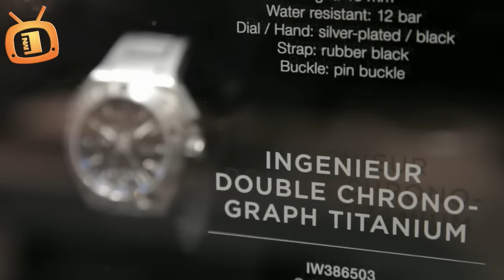New Ingenieur Watch from IWC Schaffhausen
The completely remodelled 2013 Ingenieur watch collection from IWC Schaffhausen focuses entirely on its new partnership with the MERCEDES AMG PETRONAS Formula One Team. For the next three years, the watch manufacturer will be the Official Engineering Partner of the Mercedes-Benz works team.

For the new collection, IWC's design engineers took their inspiration from Formula One. Materials typically used in motorsport, such as carbon fibre, ceramic and titanium, are the hallmarks of a new design line in the Ingenieur watch family. The technologically demanding workmanship confirms the reputation of IWC Schaffhausen as a company that has been manufacturing top-quality timepieces for more than 140 years.